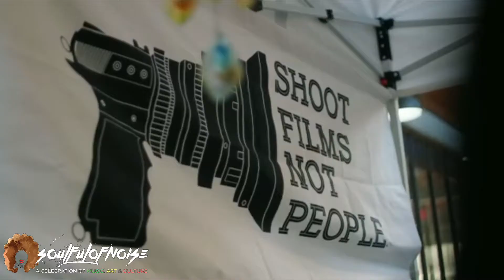SoulfulofNoise Music Festival 2021 Recap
SoulfulofNoise Music Festival is a showcase of the best emerging talent in Music, Art, Culture, and Business. We will work directly with the local organizations, community leaders, artists, and entrepreneurs to create a music festival experience that will uplift our entire community and bring attention to the initiatives designed to empower, educate, and uplift creatives everywhere!